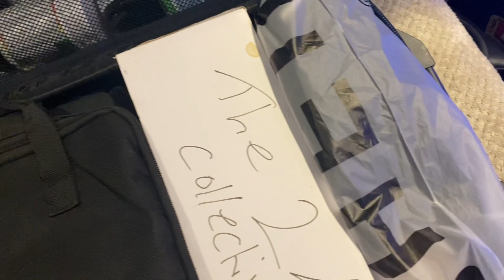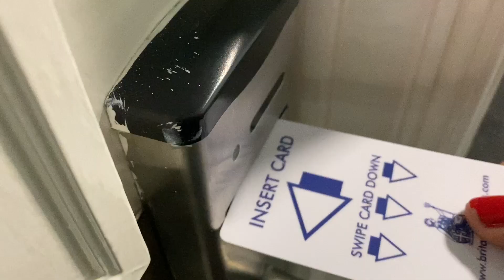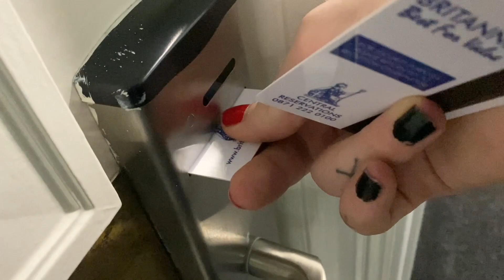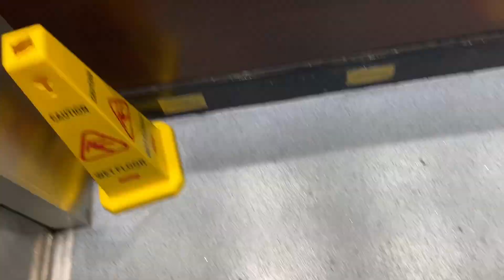The witching hour 2